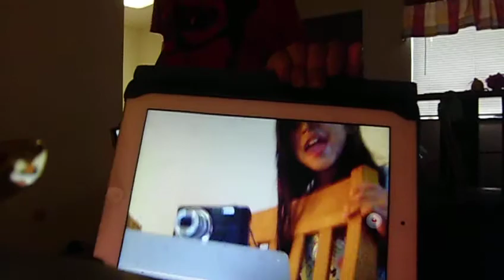CIMG3418.AVI ذو الحجة 01 1433